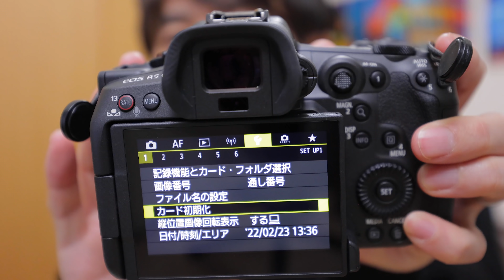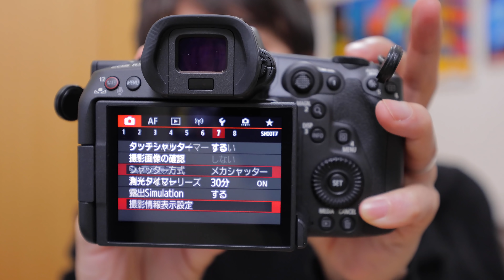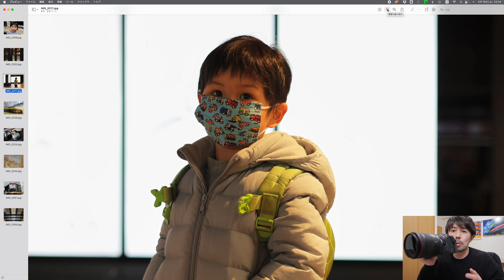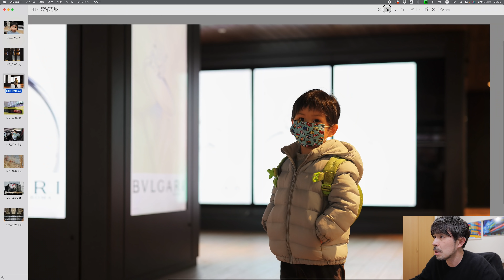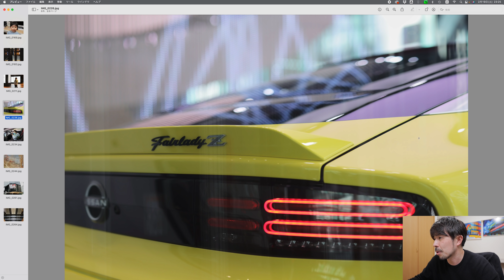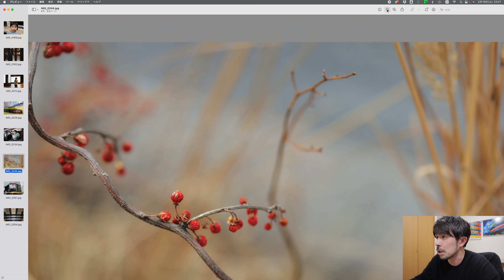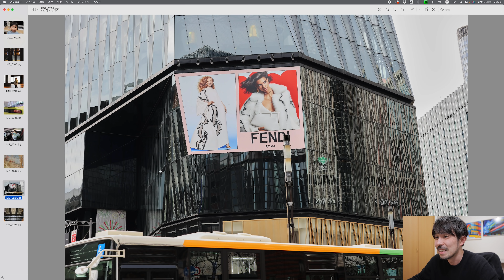【Canon CP+2022登壇決定！】EOS R5 Cの写真撮影性能は本物なのかを検証します！【RF50mm F1.2 L USM使用】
2022年2月26日 GAZE vol.3発売。
2022年3月3/19~4/10 東京タワーで個展開催します。

2020年10月〜11月
写真集「COLOR OF TOKYO」上梓
2018年3月〜5月